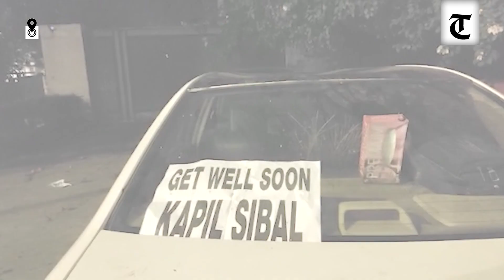Congress workers protest outside Kapil Sibal's residence holding placards with Get well soon message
Soon after senior leader Kapil Sibal’s outburst, Congress general secretary Ajay Maken hit back on Wednesday saying such leaders should not denigrate the organisation and its leadership that gave them political identity.

Congress workers from Chandni Chowk, the constituency that Sibal represented in Lok Sabha in the past, also protested outside his residence holding placards with “Get well soon” message.